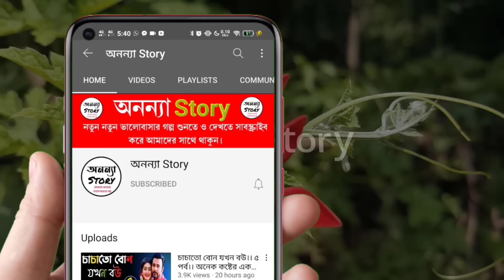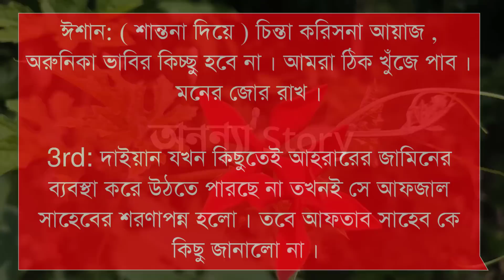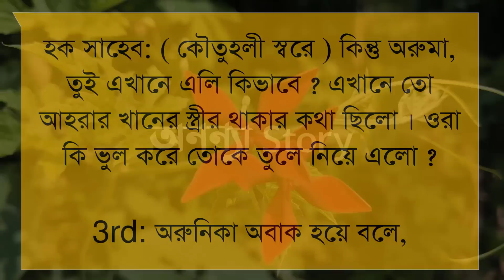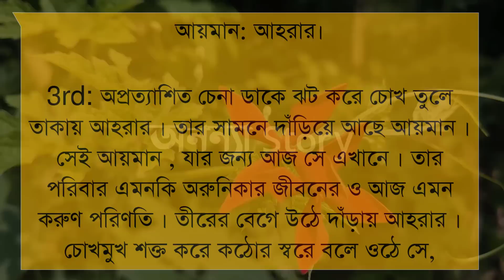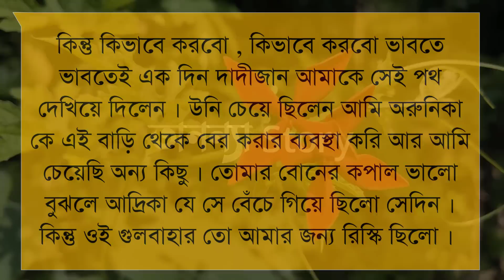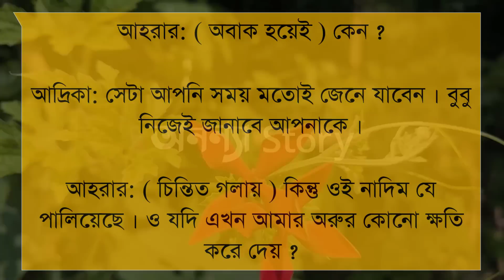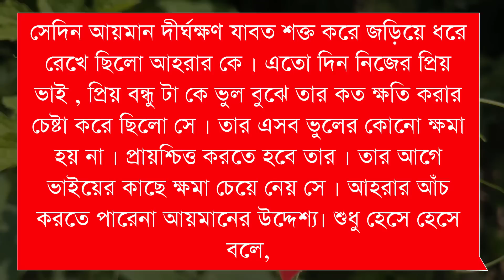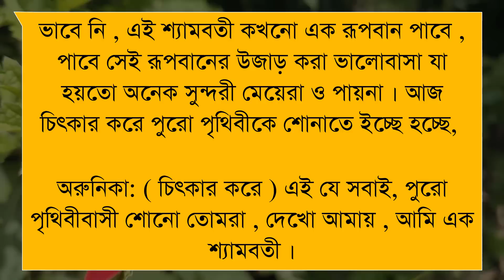রূপবানের শ্যামবতী।(শেষ-পর্ব)লেখিকাঃএম এ নিশী।।রোমান্টিক ভালবাসার গল্প | অনন্যা Story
রূপবানের শ্যামবতী।লেখিকাঃএম এ নিশী।।রোমান্টিক ভালবাসার গল্প।। রোমান্টিক গল্প | অনন্যা Story

গল্পের নামঃ রূপবানের শ্যামবতী

🎙️Himu+Mriyanka+Sarjina+Suriya+Simu+Khadija

Script writer: লেখিকাঃএম এ নিশী।লেখিকা আপুকে অসংখ্য ধন্যবাদ আমাদের এত সুন্দর একটি গল্প উপহার দেয়ার জন্য।

অনন্যা Story
MB Diary